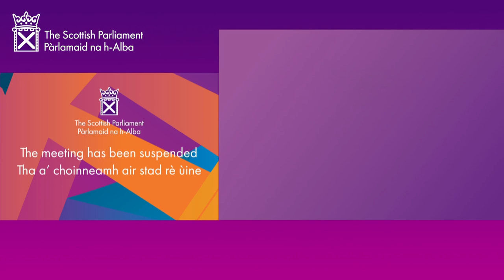First Minister's Questions (BSL) - 2 March 2023